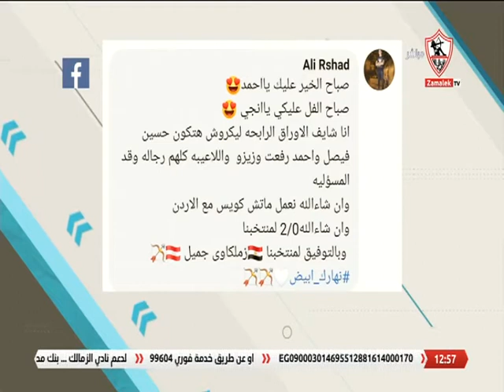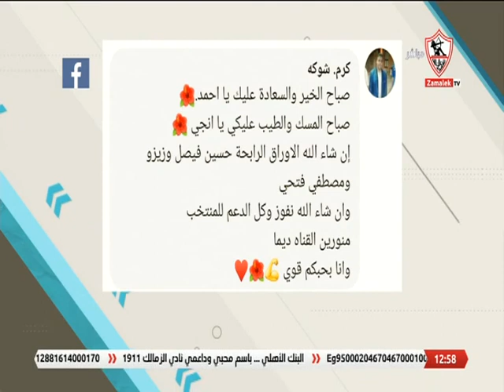أراء الجمهور..الأوراق الرابحة لكيروش في تشكيل منتخب مصر خلال لقاء الأردن اليوم بكأس العرب